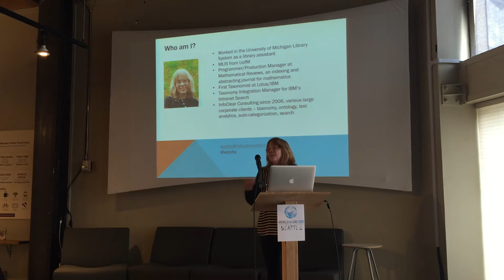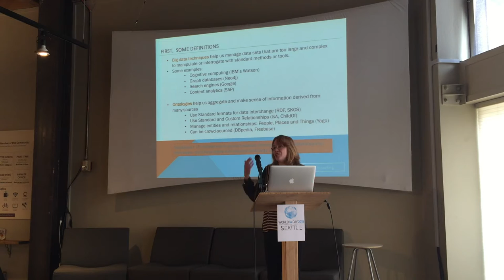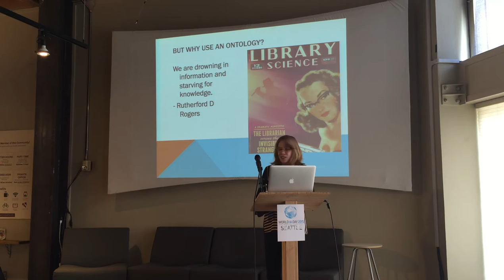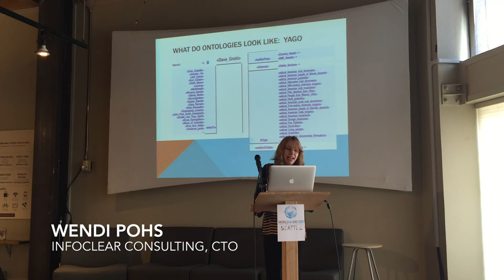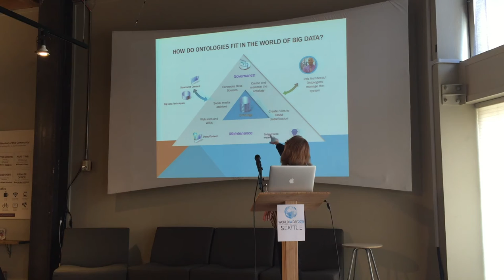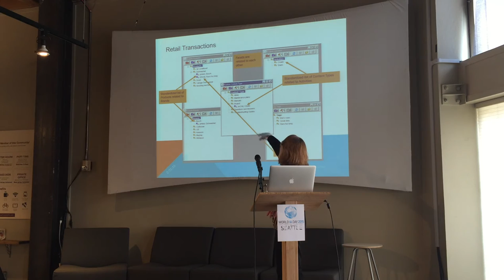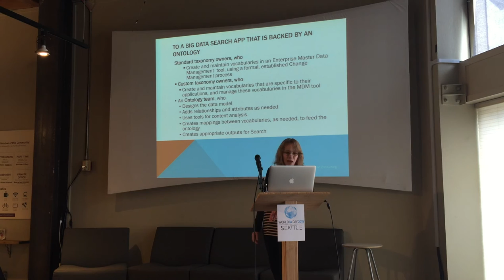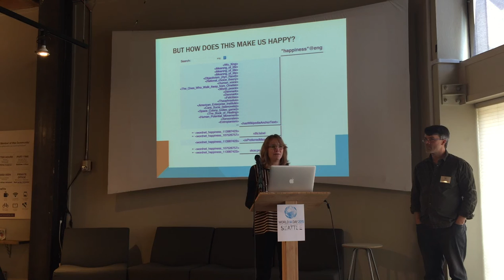2015 World IA Day Seattle - Taming Big Data with Ontologies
Presenter: Wendi Pohs

Big data helps us manage data sets that are too large and complex to manipulate or interrogate with standard methods or tools, and significant IT investment is going towards managing and maintaining big data. Ontologies help us easily integrate information from many sources so that essential information is easy to find. Some examples: social data – integrate and summarize thousands / millions of tweets quickly; power grid event aggregation and summary; retail transactions and web searches & visits; pharmaceutical – R&D and Clinical Trials. Join Wendi as she helps us understand the techniques for creating an ontology to manage “big data."